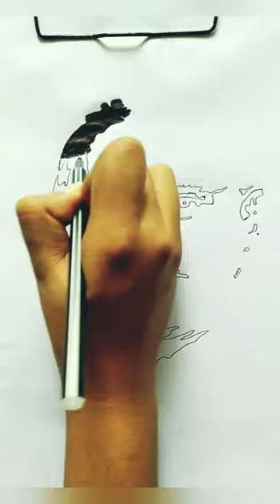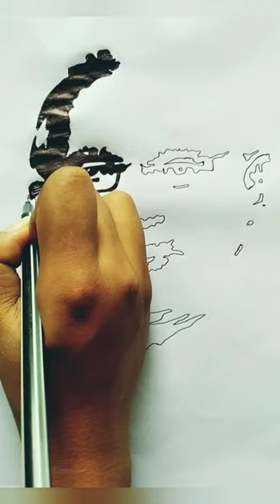with pen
Sketch for bignners...